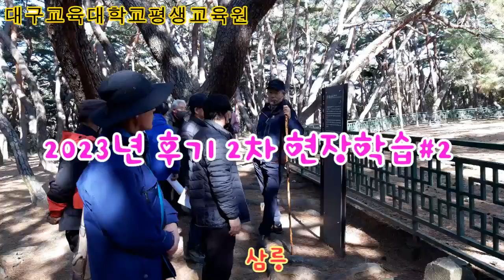경주남산 삼릉,지백호,최예 묘 현장학습 - 중은의 풍수이야기 170